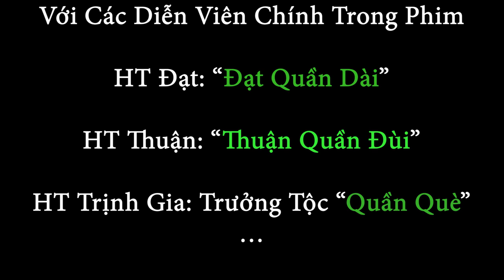TỘC TRƯỞNG VƯỢT SÔNG CÙNG ĐỨA CON BẤT HIẾU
Phim: Bộ Lạc Vui Vẻ, tập 3: Vượt Sông và Đứa Con Bất Hiếu
hôm nay chúng ta sẽ cùng tộc truongr và con trai tìm cách vượt con sông đầy nguy hiểm rình rập...
Mời các bạn Theo dõi Những Pha Hành Động đầy mạo hiểm và Hài hước của 2 thổ dân nhé